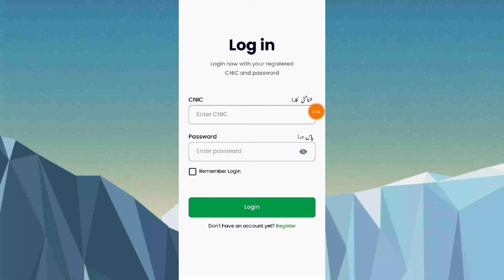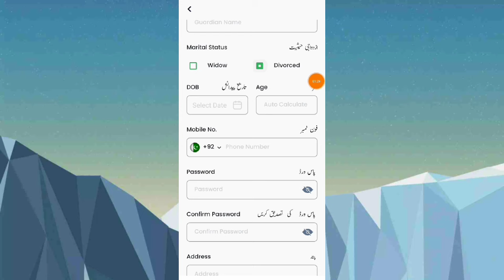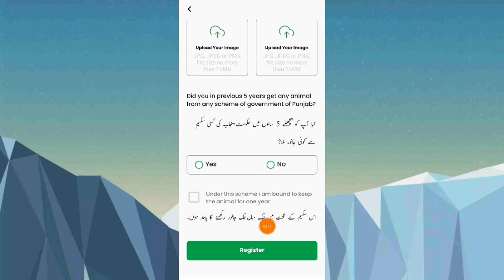وزیر اعلیٰ مریم نواز نے نیا پروگرام شروع کر دیا ہے ابھی رجسٹریشن کریں اور گائے حاصل کریں حکومت پنجاب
app Link Join us